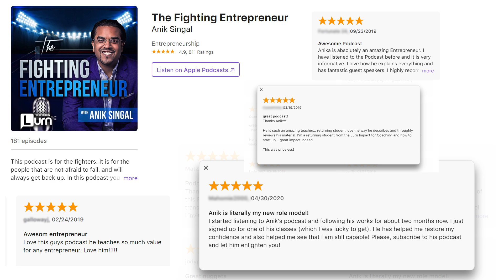5 Skills To Learn During This Coronavirus Lockdown To Make More Money...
Here’s 5 skills I’ve been focused on mastering the last 40 days...

And if you need to watch it again then that’s alright…

Because I really want to help every entrepreneur understand the skills that can help you make money even during this pandemic.

The name of the game is to master new skills.

Right now, many of us are stuck in our homes and while some people think this is the time to level up on a Fortnight character - I want you to take this opportunity to level up your skills.

During this pandemic, I took a look at my own life and realized I have been up leveling my skills in these 5 areas:

1. Copywriting
2. Traffic Generation
3. 1 Social Platform - Audience Building
4. 1 Content Format - Communication w Audience
5. Networking & Relationship Building

So, for the next month I challenge you to sit down and learn a new skill.

Pick ONE skill and use this time to master that skill.

While you’re stuck at home, take this opportunity to change your life for the better!

✅Digital Publishing.
✅Event-Based Marketing.
✅Product Launches.